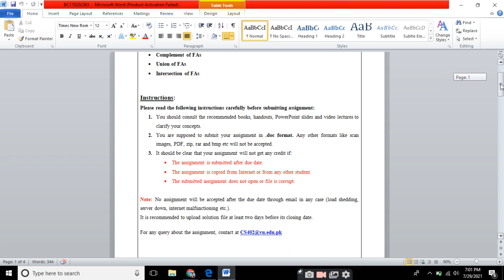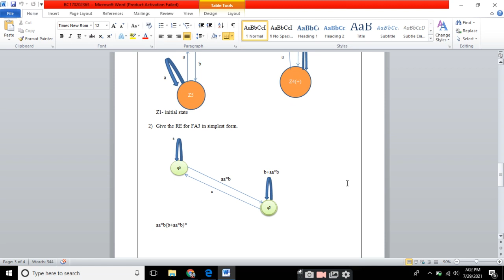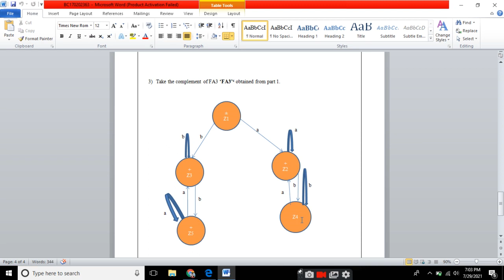CS402 ASSIGNMENT NO 3 SOLUTION JUL 29 2021 100% TRUE